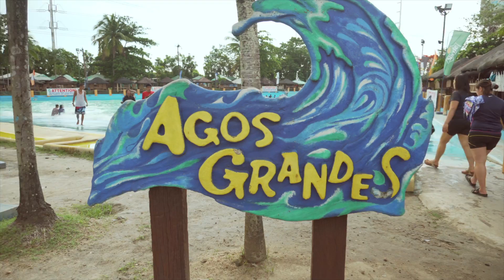Splash Island 2019